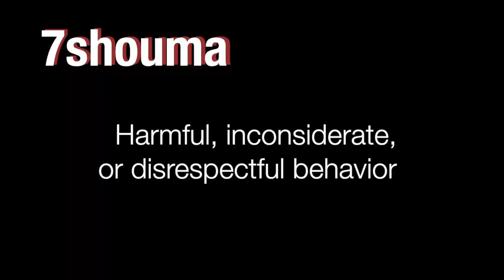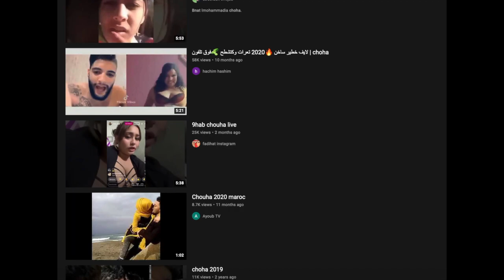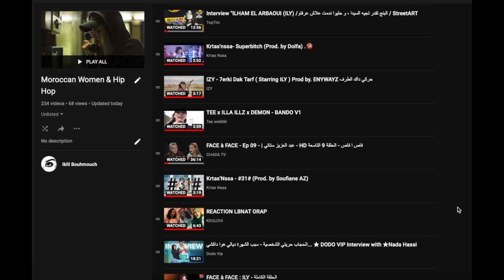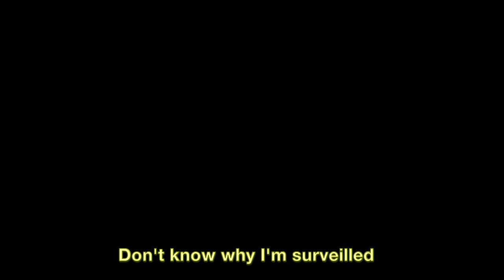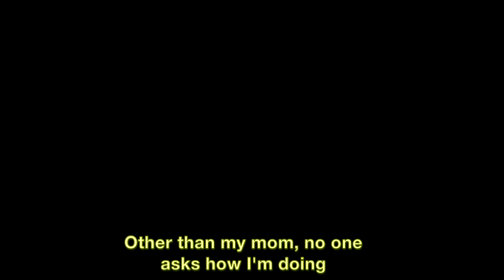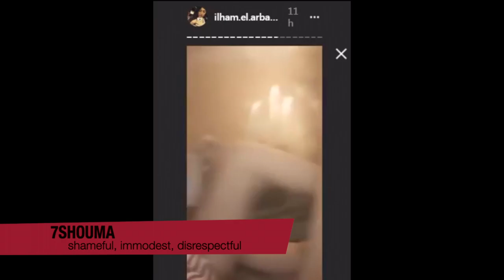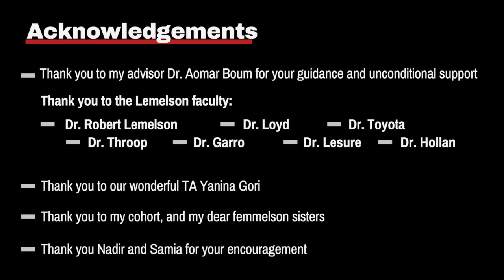Iklil Bouhmouch - UCLA Lemelson Anthropological Honors Program 2021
Disruptive Rhymes: Gender, Class, and Nationhood in Moroccan Hip Hop